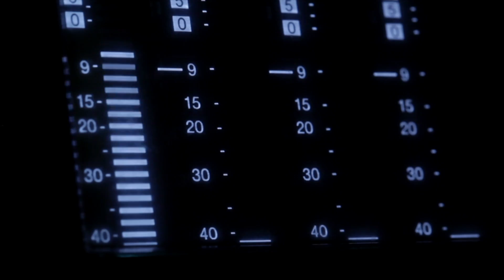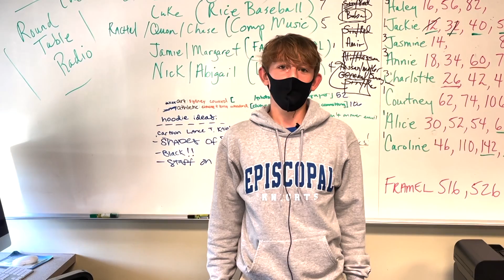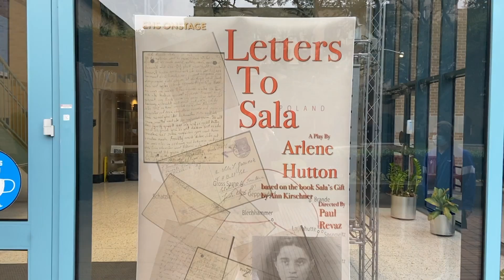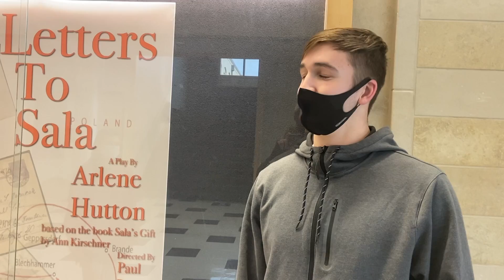KEHS Spring 2021 Newscast 1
KnightVision News Spring 2021 Newscast 1 Episcopal High School Student Publications